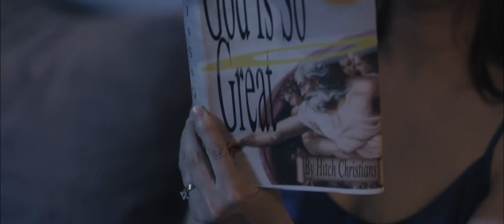fall into temptation trailer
A film I wrote and co-produced with my good friend Josh at Boxset productions.